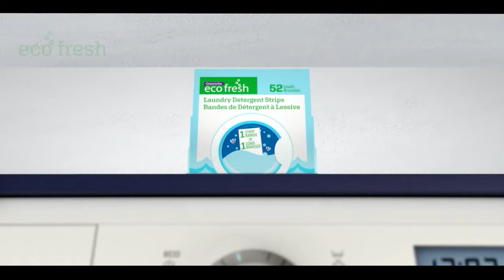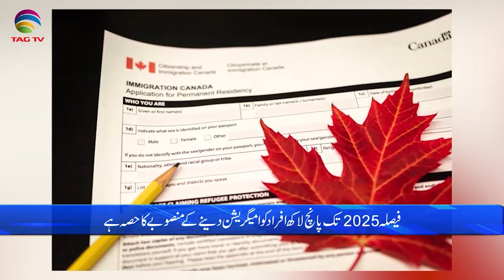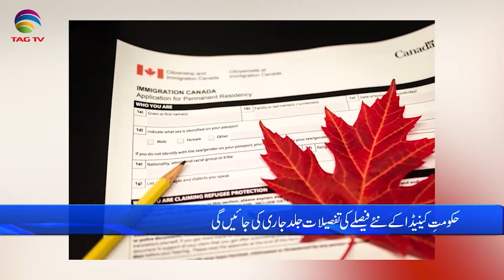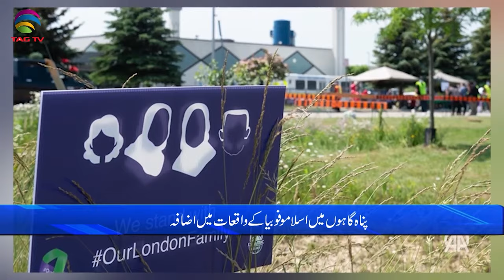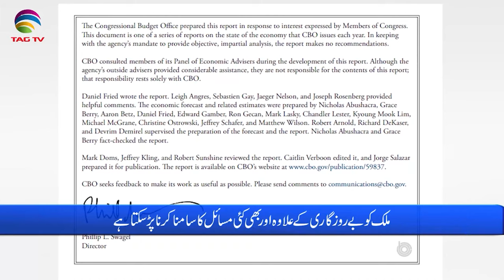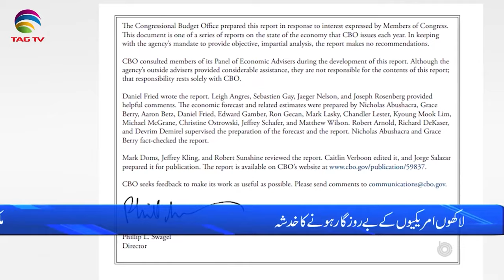International and Canadian News - December 18, 2023